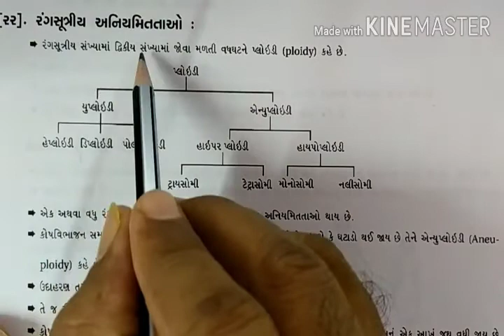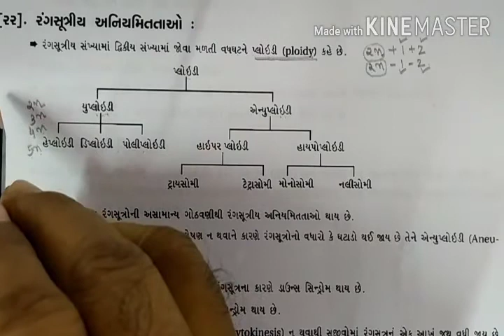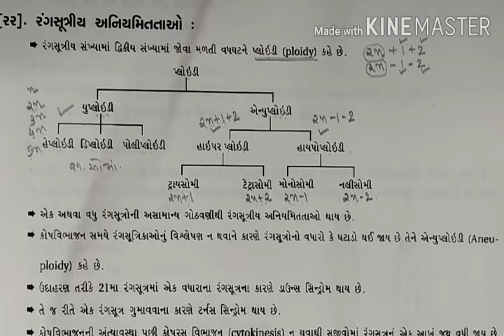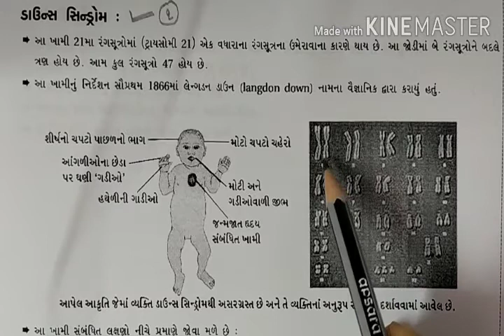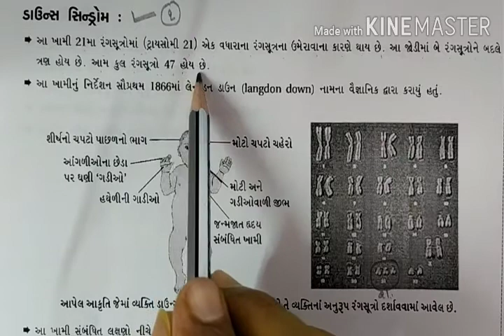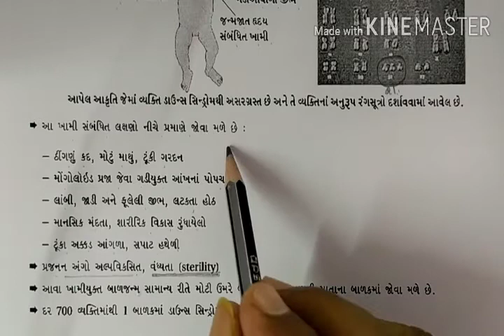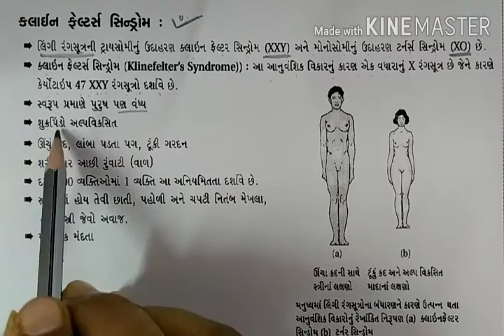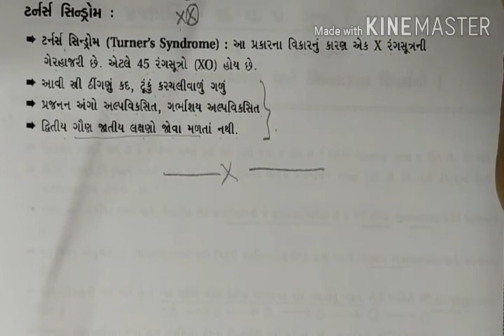12th Science Biology Chap - 5, EP - 14, 480p